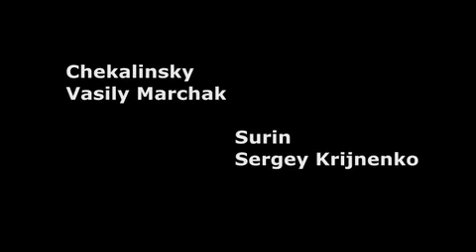ХАТОБ П.И.Чайковский "Пиковая Дама"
P.Tchaikovsky "Pique Dame" Kharkiv National Lysenko Opera & Ballet House
П.И.Чайковский "Пиковая Дама" Харьковский Национальный Театр Оперы и Балета им. Лысенко. Солисты - Александр Шуляк, Елена Романенко, Евгений Лисицкий, Татьяна Жарких, Николай Коваль, Сергей Крижненко, Сергей Лединев